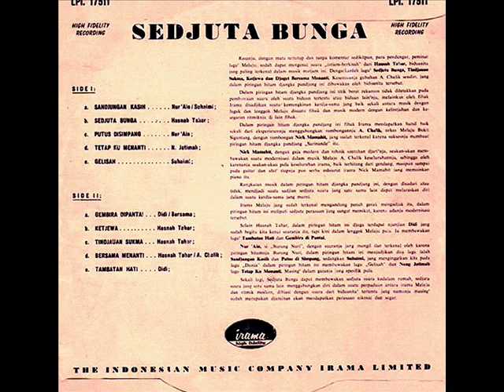nur 'ain _ putus di simpang